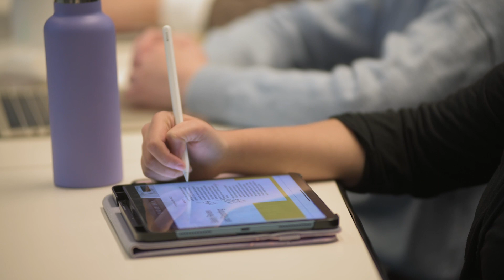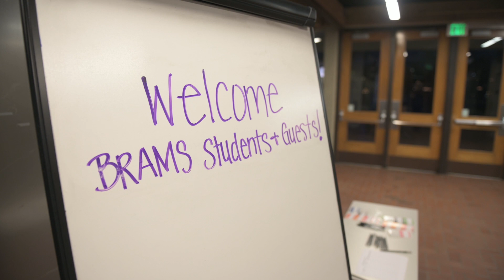UW Master of Science in Biomedical Regulatory Affairs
Explore how the University of Washington Master of Science in Biomedical Regulatory Affairs allows you to gain expertise in shepherding medical products through the regulatory affairs process and form connections with industry experts so you make a substantial contribution to our evolving medical system.

Video Transcript:
[Ali Bouge]
The University of Washington Master's of Science in Biomedical Regulatory Affairs focuses on teaching individuals how to bring a product, whether drug, biologic or device, from conception all the way to market– what those pathways and what that whole framework looks like. So we don't just stop at just teaching to drug regulations.

[Tony Yang]
What this program teaches you is not to memorize the code of federal regulations. It teaches you how to look for it, how to look for information, how to address problems by thinking critically and also by working with others. It also helps you become a better writer.

[Ali Bouge]
The practicum component allows a student to work in a real-world environment with a real regulatory issue or submission, so it gives our students a hands-on experience that not too many students will receive in other programs.

[Manisha Ramaseshan]
There are some aspects that I have learned during my practicum that even right now I utilize when I'm doing my day-to-day work. I would say it’s like a trailer into understanding what your real-world regulatory affairs career is going to look like.

[Ali Bouge]
We make sure that the students have a preceptor, so somebody experienced in the field to help guide them through this process.

[Manisha Ramaseshan]
My mentor had decades of experience in the medical devices space. They kind of give you not just the guidance on how to work on a product, but also some insights which you really can’t gain from the theoretical aspect of doing a program. You can only get those insights by working in an industry.

[Ali Bouge]
The core faculty and lecturers that we bring into the program are people with very grounded roots within the regulatory affairs and product development space.

[Manisha Ramaseshan]
I felt like the instructors were always patient and open to any sort of feedback. If there was any sort of gap in your understanding, they were always more than happy to close that gap. The guest lecturers who were invited to class were definitely really accomplished in their respective professions, so it was amazing to have them cover certain niche topics.

[Tony Yang]
I was able to form connections with a small cohort and also form connections with guest lecturers and the instructors of the program. Through it all, I was able to get various referrals, advice and also just feedback on what I need to do to become a better regulatory affairs person. If you are new to the regulatory field, then it is a great way to get your foot in the door.

[Ali Bouge]
There are going to be students coming from more health science backgrounds. We do have some students coming from a non-science curriculum background, but maybe they have work experience within this context. And there are also students that come midway through their careers.

[Manisha Ramaseshan]
It was really nice to have folks come in from different diverse backgrounds. Any challenges, everybody was able to sit together and crack it apart as a team and that's something I really value.

[Tony Yang]
I would absolutely recommend this program to anyone that's interested in regulatory affairs, whether or not they have experience in it.

[Manisha Ramaseshan]
I didn't just gain new skills– I was also able to mold and chisel the skills that I already had, make it a lot better than what it was.

[Tony Yang]
There are a lot of different products that are coming onto the market that have never been seen before, and so having new minds, new people will help to make everything better and safer.